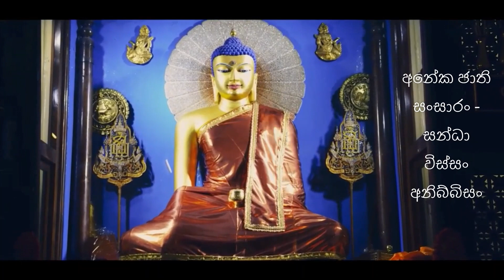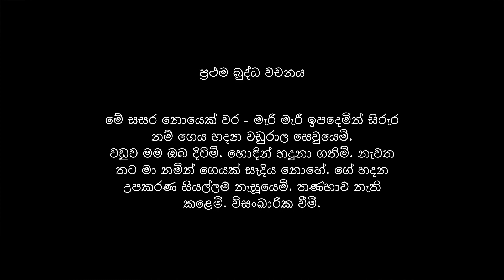ප්‍රථම බුද්ධ වචනය මෙයයි / Buddha's First Word after the Enlightenment / Anil Piyasena Muthubandara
ප්‍රථම බුද්ධ වචනය මෙයයි / Buddha's First Word after the Enlightenment / By Anil Piyasena Muthubandara